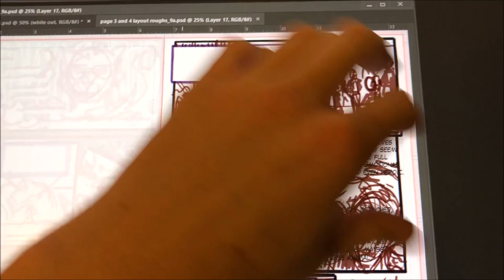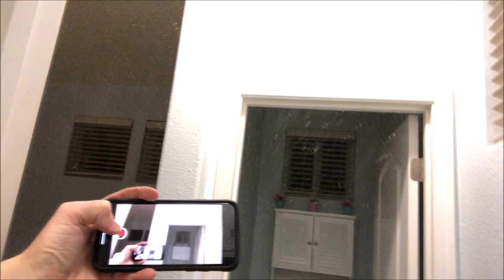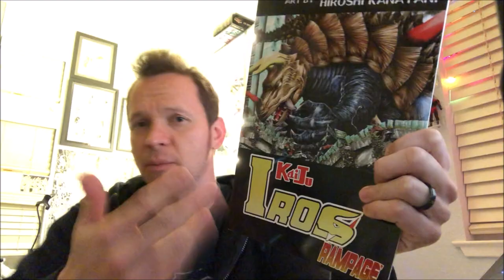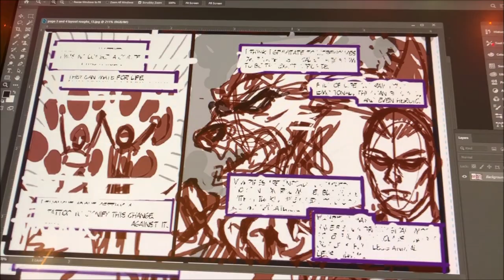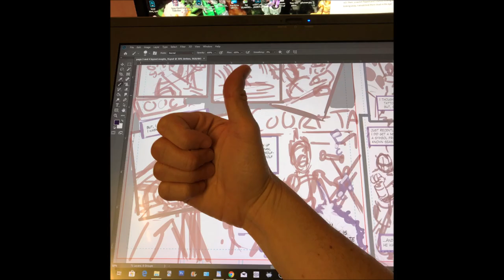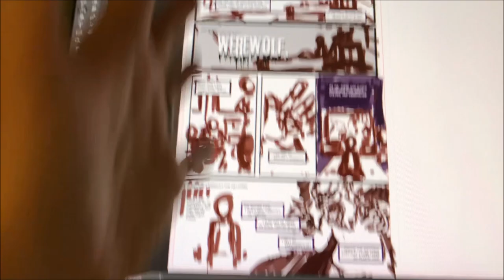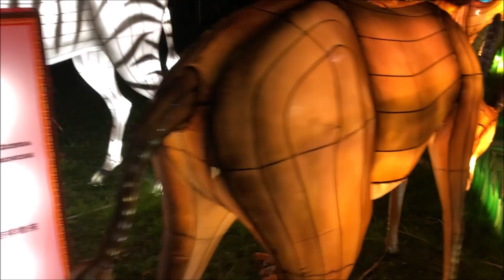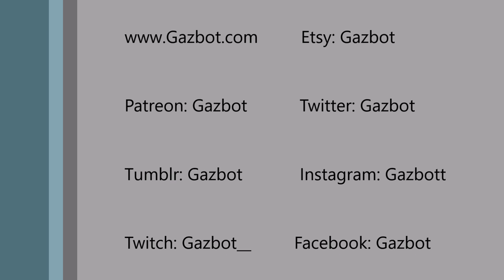100 Days of Making Comics Round 3: Day 13 to 18 - Lettering size and Lanterns!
My third round of 100 Days of Making Comics.

Primarily working on my story in the upcoming second anthology, (Werewolves and  Unicorns),for the group Thee 100s.

 I am also working on the third issue of my independent kaiju comic "The Horror A4"